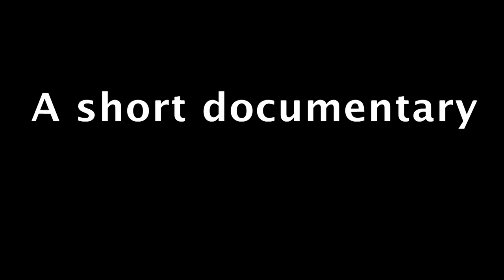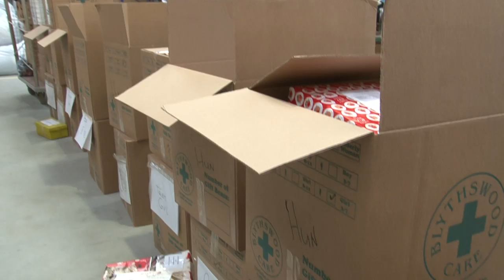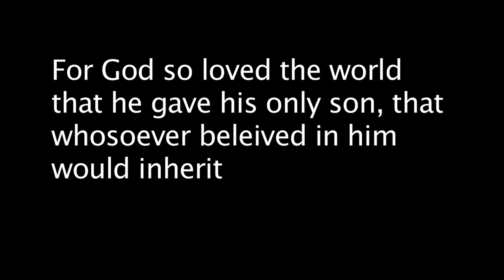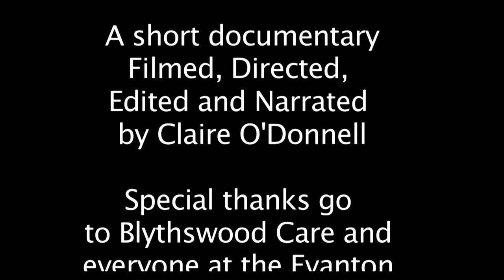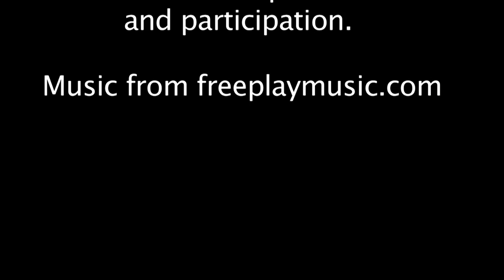What is the Blythswood Shoebox Appeal?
A short documentary made for University Coursework.
Produced by Claire O'Donnell, 2nd Year Media Student

Thanks go to Blythswood and everyone who gave an interview.

This is my first attempt at a documentary so it's far from good, but was fun to make!